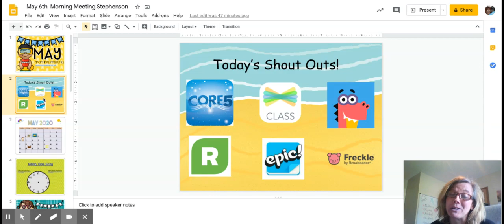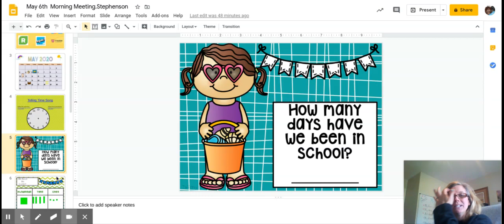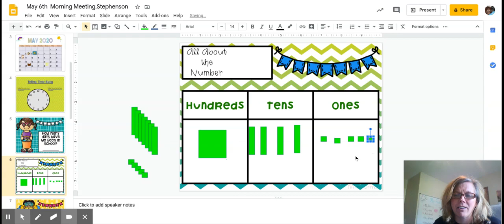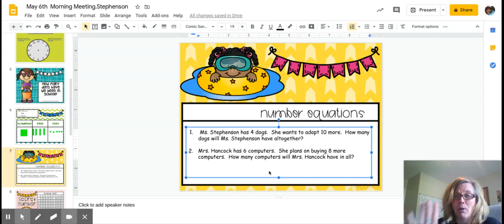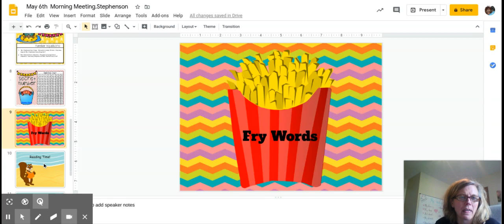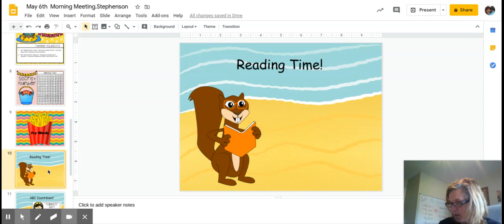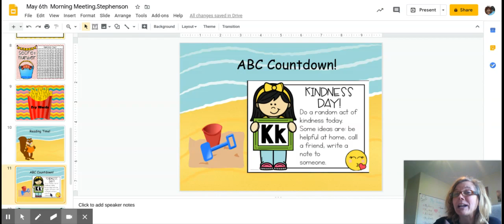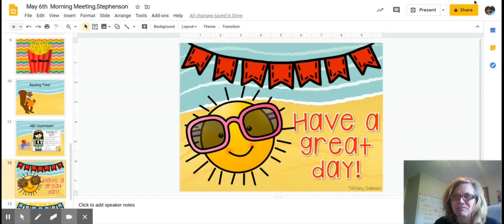May 6th Morning Meeting.Stephenson - Google Slides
Morning Meeting May 6